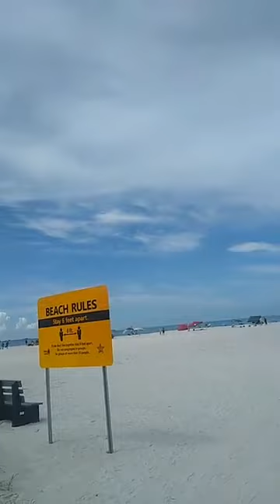Crystal Pardo - Channeling Blu Crystalline Pheonix - Arcturius and Pegasus.